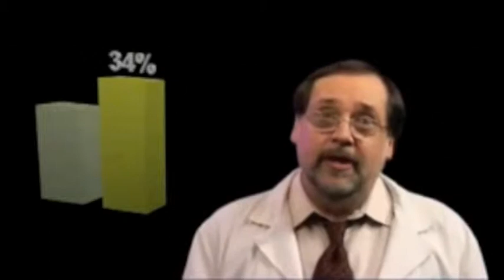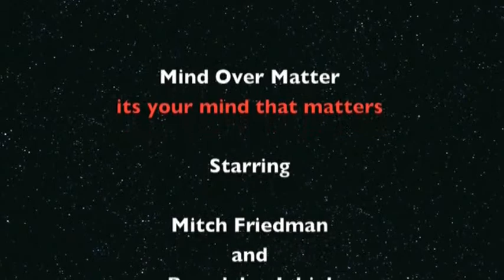Mind Over Matter Show #33 Part 3 Brain Rules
Mind Over Matter TV: Show #33, Part 3: Brain Rules: Join Mitch and Brandy as they explore fantastic book Brain Rules by John Medina.  In their new half hour format Brandy and Mitch explain five of the twelve Brain Rules from this fascinating book.  Included are some of the videos from Brain Rules itself.  Check out the videos and make sure you